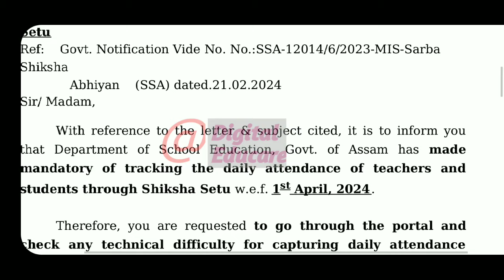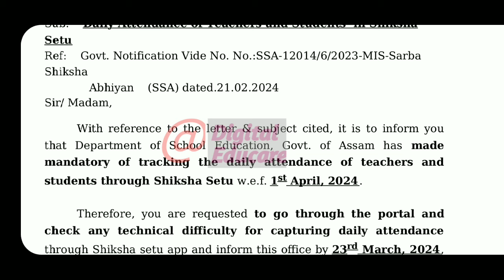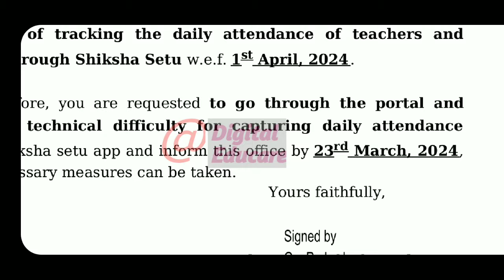শিক্ষক আৰু ছাত্ৰ-ছাত্ৰীৰ উপস্থিতি সম্পৰ্কে আহিল গুৰুত্বপূৰ্ণ নিৰ্দেশনা/21/03/2024@DigitalEducare